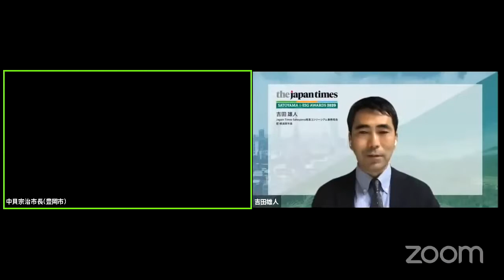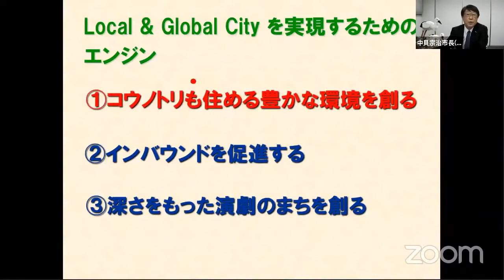【The Japan Times Satoyama & ESGアワード2020】「里山里海を『まもる・つくる・いかす』〜自治体だからできる実践事例〜その１」中貝宗治市長（豊岡市）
2019年にSatoyamaおよびESG推進に取組んだ企業・団体・個人にフォーカスし、成功事例を広く国内外に紹介することで社会に貢献することを目的とする「第2回 The Japan Times Satoyama & ESG Awards 2020」。
2020年9月4日にSatoyama部門、ESG部門、それぞれ大賞、優秀賞、特別賞の受賞者を発表いたしました。

「第2回 The Japan Times Satoyama & ESG アワード 2020受賞者」

受賞者の皆様には、本コンソーシアムアドバイザーがモデレーターを務めるオンラインセッションにご登壇いただきました。

【里山里海を『まもる・つくる・いかす』　〜自治体だからできる実践事例〜 その１】
モデレーター：
・吉田雄人（Japan Times Satoyama推進コンソーシアム事務局長）
パネリスト：
・中貝宗治市長（豊岡市）
この動画のフルヴァージョンは Sustainable Japan by The Japan Times プレミアムメンバーシップにご登録いただくとご視聴いただけます。

■Sustainable Japan by The Japan Times プレミアムメンバーシップについて